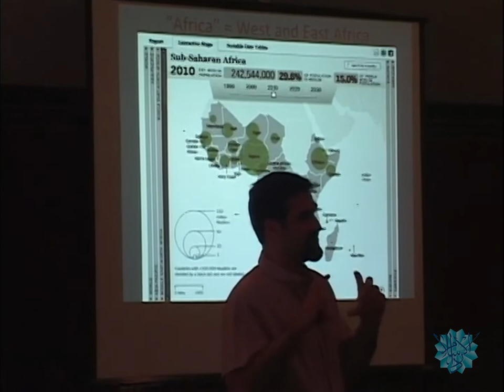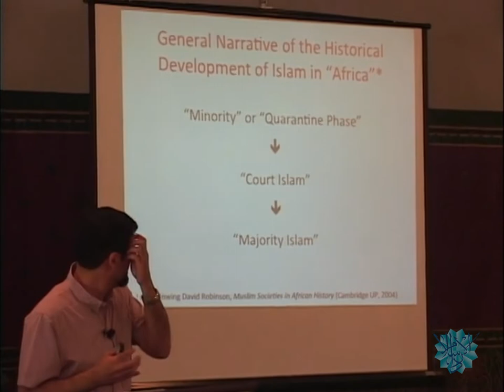Development of Islam in Africa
Kambiz Ghaneabassiri talks about Development of Islam in Africa, East and West Africa and the trade, Sahil/Desert and the shore,  Ibn Battuta in Africa, Presence of Islam in Africa, The process of Islamization in Africa,  Spread of Islam throughout the world, Islamization and decentralization of power, The notion of Barakh in Islamization at Dar al Islam Teachers Institute, Abiquiu , New Mexico.